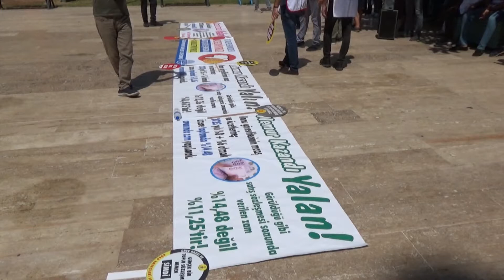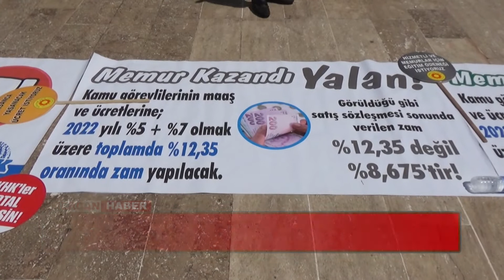SATIŞ SÖZLEŞMESİNİ KABUL ETMİYORUZ